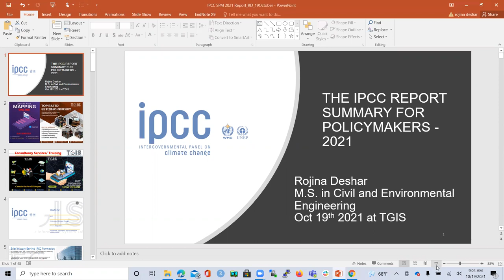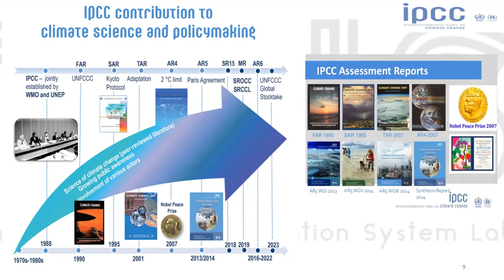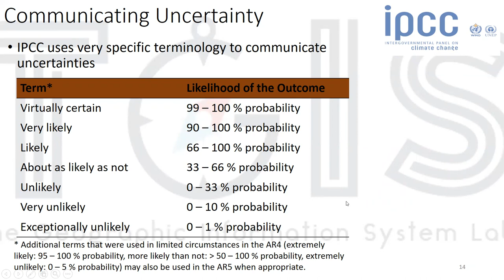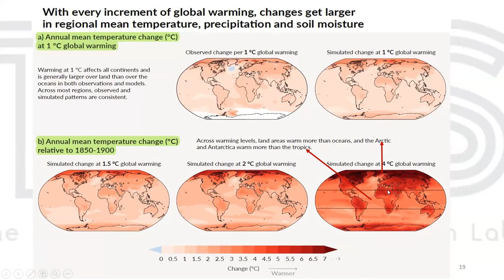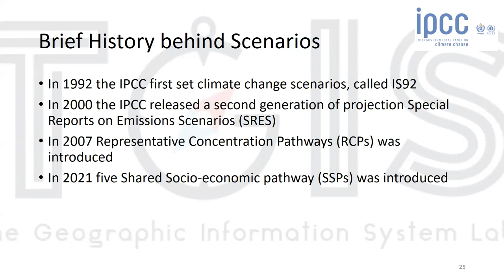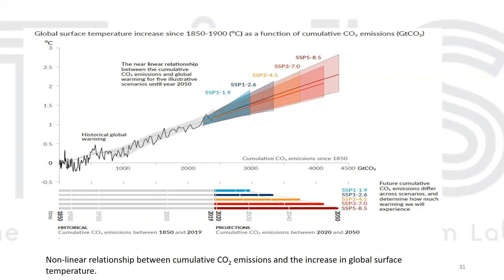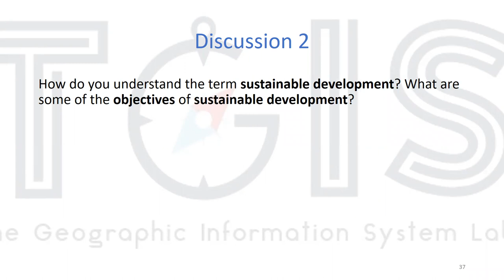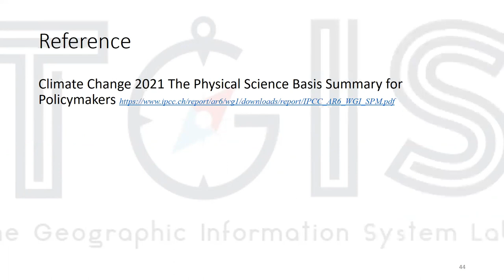Free Lecture on IPCC Report 2021 (Summary for Policy Makers)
This lecture covers up IPCC Current report and Findings. For More likely Webinars/Workshops kindly find the attached link.